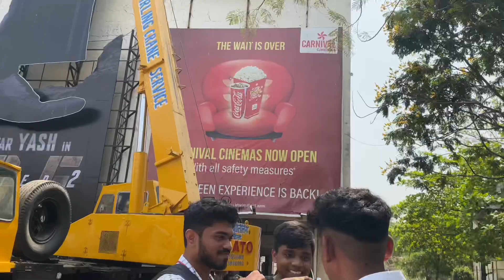*PUBLIC REVIEW* || Shocking public😱🤯 reaction on KGF Chapter 2#kgf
This movie is unimaginable
one of the best movie in Indian cinema's
After RRR & Bahubali one more in the list
The South industry banging on the Bollywood totally

*Far better than the Bollywood*